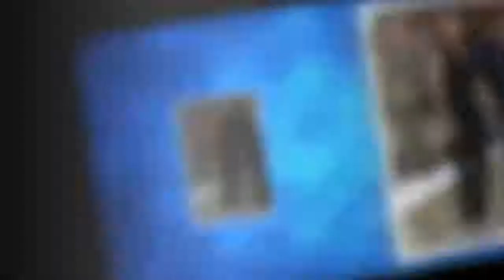La reina Letizia lo sabe: el mono (negro) es la prenda que hace TIPAZO